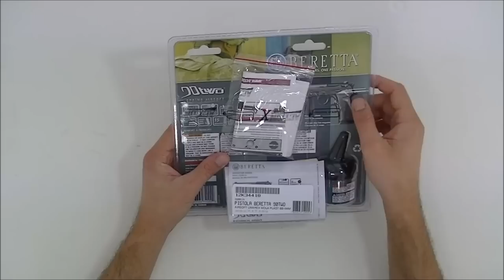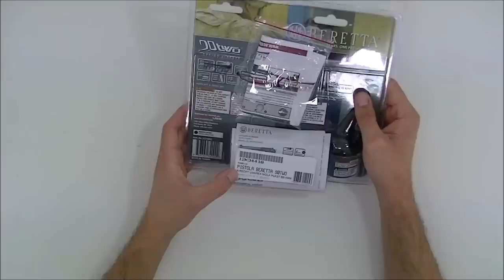Pistola Airsoft Beretta 90TWO Spring 6mm ABS